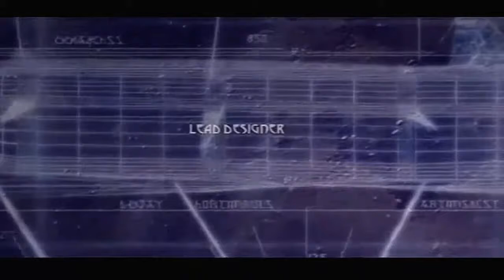seção turok que era pra ter clipado a 10 anos atrás mas só cortei agora